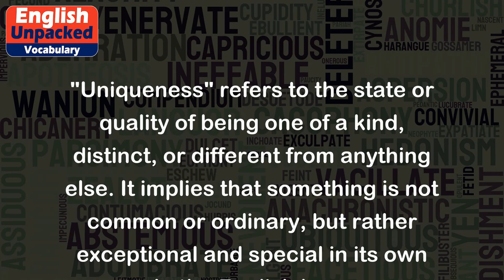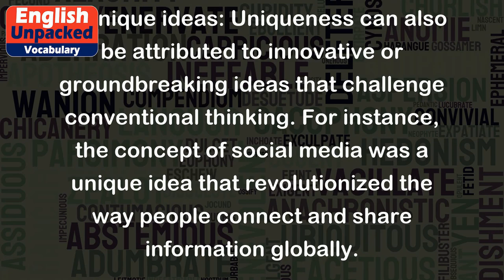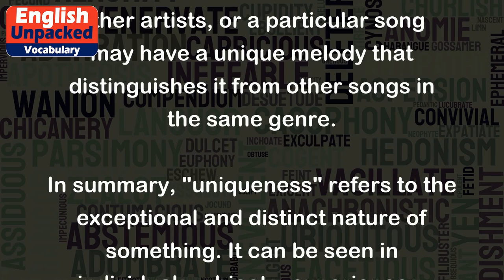Uniqueness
"Uniqueness" refers to the state or quality of being one of a kind, distinct, or different from anything else. It implies that something is not common or ordinary, but rather exceptional and special in its own way. In the English language, "uniqueness" is often used to describe individuals, objects, experiences, ideas, or qualities that stand out or possess rare characteristics.
Here are a few examples to help illustrate the concept of "uniqueness":
1. Individual uniqueness: Each person has their own unique set of traits, talents, and experiences that make them different from others. For instance, no two individuals have the exact same fingerprint or DNA, highlighting the exceptional uniqueness of every person.
2. Unique objects: Certain objects can be considered unique due to their rarity, design, or historical significance. For example, the Hope Diamond is a unique gemstone known for its deep blue color and remarkable size, making it one of the most famous and valuable jewels in the world.
3. Unique experiences: Sometimes, we come across experiences that are truly one-of-a-kind. This could include witnessing a rare natural phenomenon like a solar eclipse or experiencing a once-in-a-lifetime event such as attending the Olympic Games.
4. Unique ideas: Uniqueness can also be attributed to innovative or groundbreaking ideas that challenge conventional thinking. For instance, the concept of social media was a unique idea that revolutionized the way people connect and share information globally.
5. Unique qualities: Certain qualities or characteristics can make someone or something unique. For example, an artist may have a unique style of painting that sets them apart from other artists, or a particular song may have a unique melody that distinguishes it from other songs in the same genre.
In summary, "uniqueness" refers to the exceptional and distinct nature of something. It can be seen in individuals, objects, experiences, ideas, or qualities that are one of a kind or stand out from the ordinary. Embracing and appreciating uniqueness is essential in celebrating diversity and creativity in the English language and beyond.